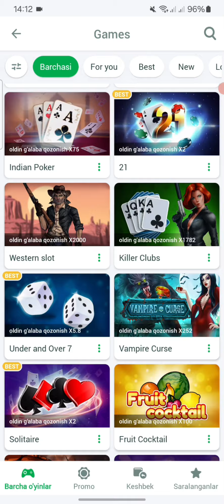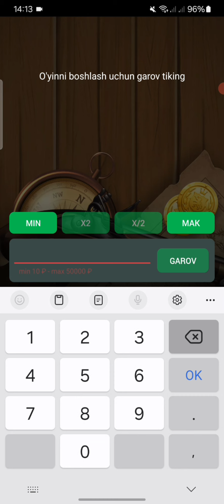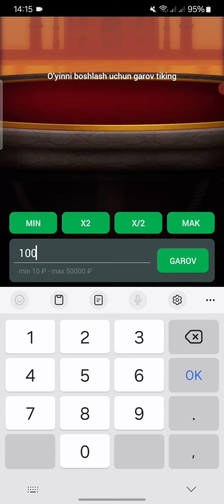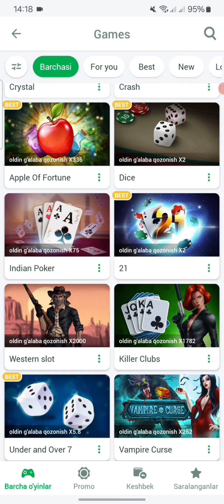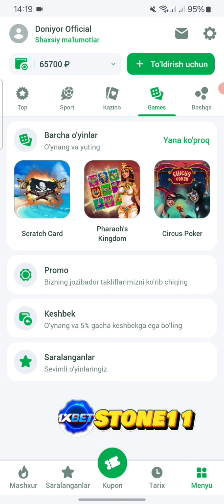LINEBET KANTORASIDA YUTUQLARNI DO'DASI KO'RAMIZ //2024 YILNING YANGI VIDEOLARI //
⚙️Hesh teg⚙️